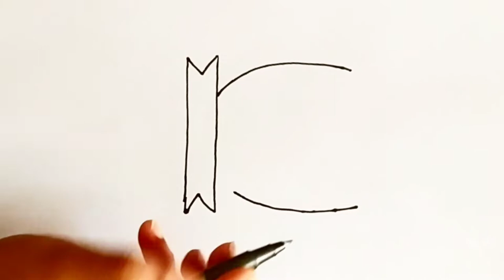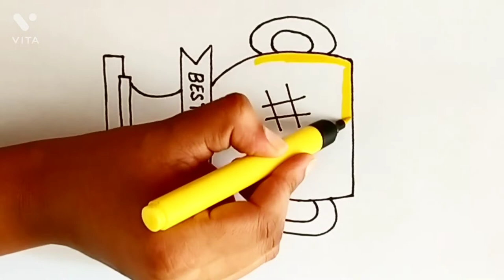Best dad trophy drawing for kids